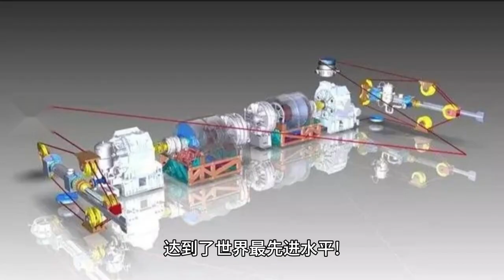向世界宣布！福建号弹射小车成功，中国航母电磁弹射技术全面成熟